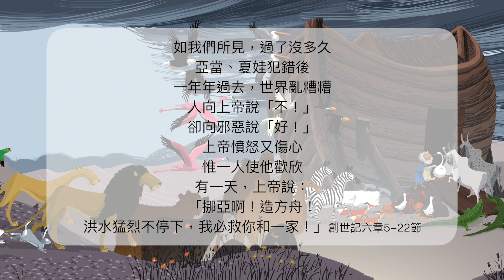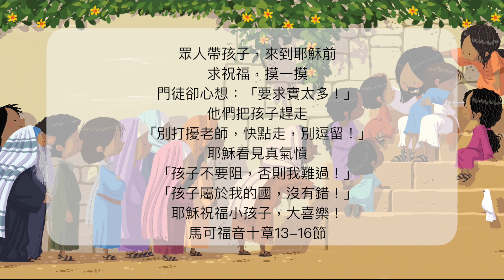上帝的奇妙計劃介紹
誠意獻給：初小至高小的朋友
從上帝創天造地，到耶穌復活升天，
以富韻律及節奏的方式，完整述說上帝的救贖計劃。
童謠富有詩味，讓孩子琅琅上口，易記又好玩。
從小訓練孩子語感與誦讀技巧，培養理解及表達能力。